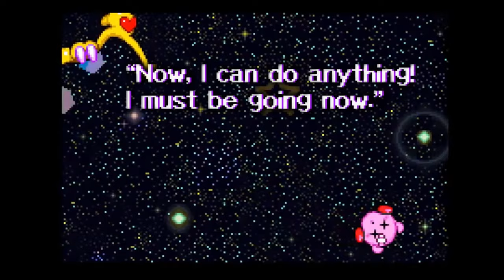Kirby - All Marx Themes (Meddlesome Marx)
Thank you for voting on my poll, will do more of these in the future. I wasn't surprised about the winner since Marx is one the more popular characters in the franchise. I actually enjoyed more than the usual making this video and added a short intro since Marx is a fun character.
Tracklist:
0:00 - Intro (Marx Soul Appears - Kirby Super Star Ultra)
0:48 - Kirby Super Star
1:50 - Super Smash Bros Brawl
3:10 - Kirby Super Star Ultra
4:11 - Kirby Super Star Ultra CD
5:21 - Kirby Star Allies (Dream Friend Intro)
5:28 - Kirby Star Allies (Morpho Knight)
6:38 - Kirby 25th Anniversary Orchestra Concert
8:07 - The Sound of Kirby Café 2

Credits:
Thumbnail art by にゃー (pixiv).
Gameplay: KSS, KSSU by RetroArchive. SSBU by BossBattleChannel. Star Allies by U.D Playthroughs, CommunityGame and Nintendo. Marx sfx by Juliana -Merlin-.
All music tracks by HAL and Nintendo.
I do not take any credits for making this music, art and gameplay footage.